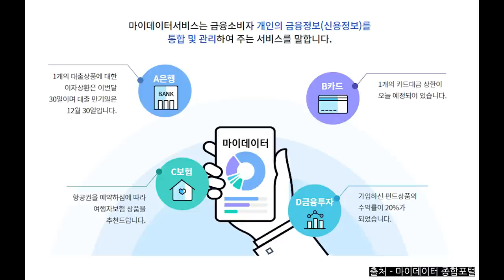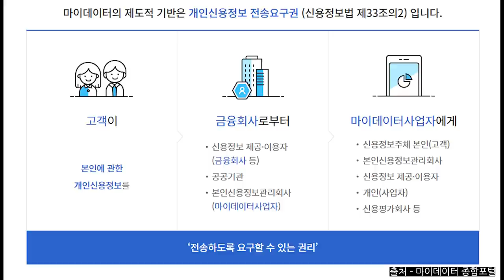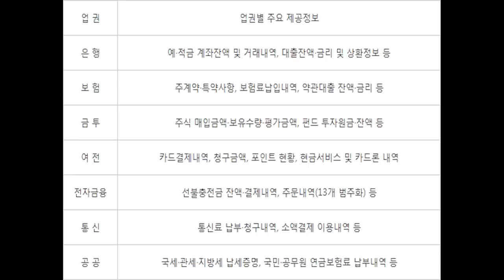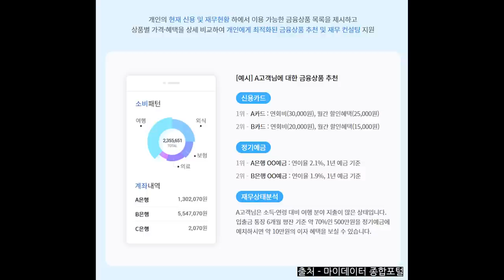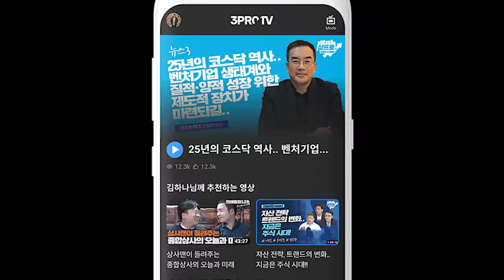나보다 나를 더 잘 아는 서비스, 마이데이터 f. 전자신문 김지혜 기자 [2022년을 선도할 게임체인저 기술 #5]